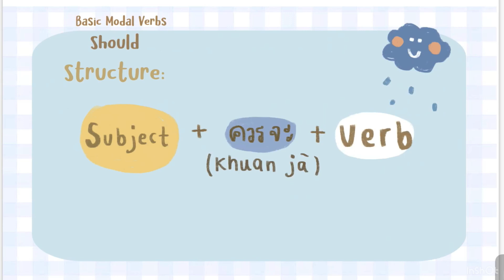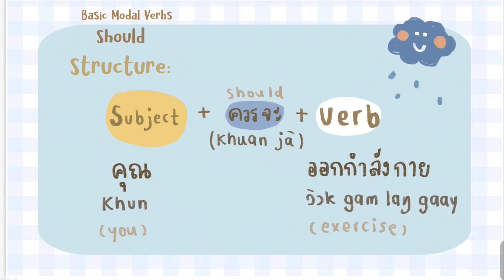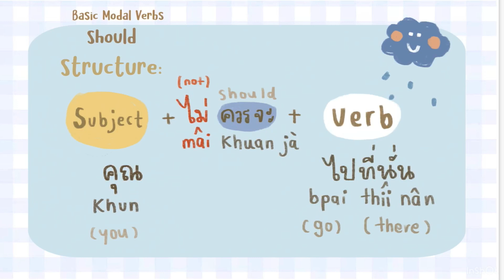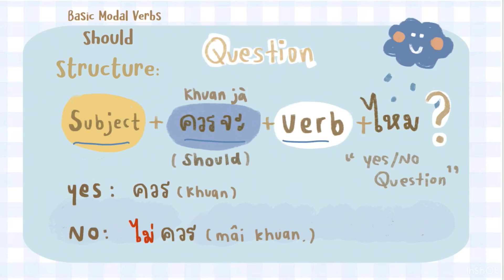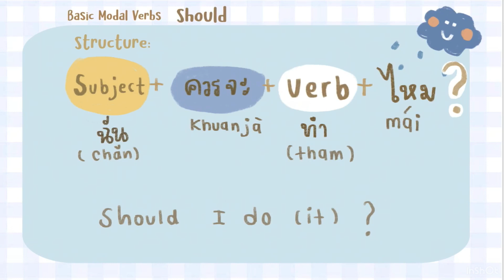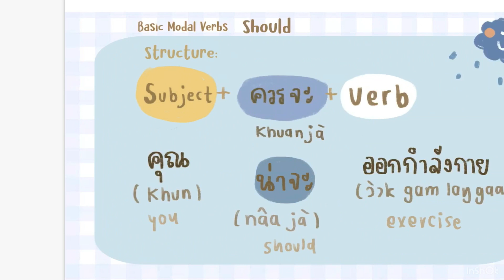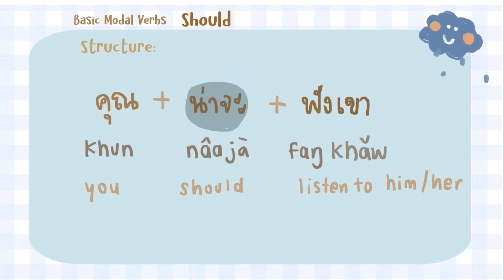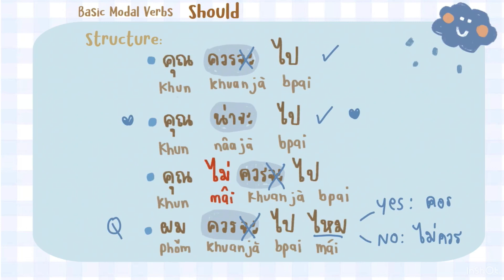TSL Chiang Mai : Thai lesson series by Teacher Fasai EP 8 "Basic Modal Verbs (Should) Part 2"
"Private online lesson promotions!!!"

You can study Thai with our amazing teachers from anywhere in the world!

TSL Chiang Mai presents "Online private 30-hour lesson package, only at 9,000 baht (300 baht per hour, Normally it costs 12,000 baht)

1) Flexible schedule at your convenience
    (Between 9am - 6pm (Thai time) other than this time, we apply standard price of 12,000baht)

2) You can study with either Skype or Zoom based on your preference.

3) This promotion includes 2 free "PDF" textbooks.

4) You can try 30 minutes of a trial lesson before you enroll.

1) Your available days and time to study.
2) Your level of Thai
3) Any specific requests for teachers to meet your needs and wants

Based on the following information you provide us, we will choose and propose the best teacher for you among our 20 amazing teachers.

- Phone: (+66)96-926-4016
- Line: tslchiangmai